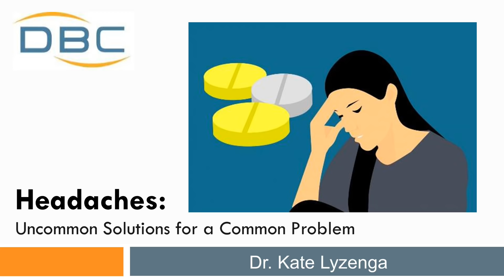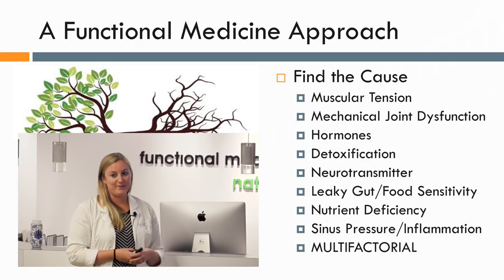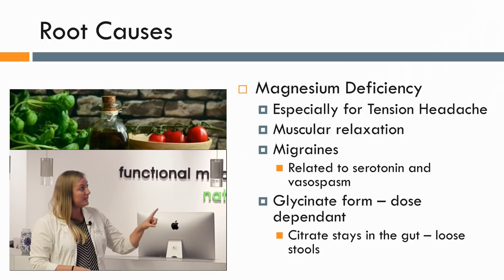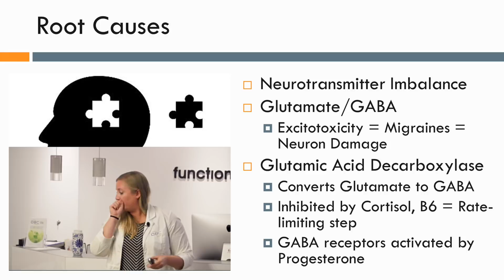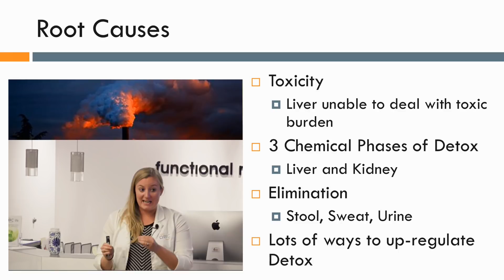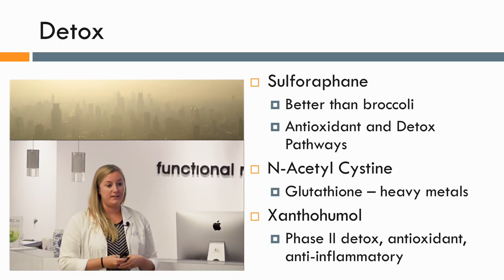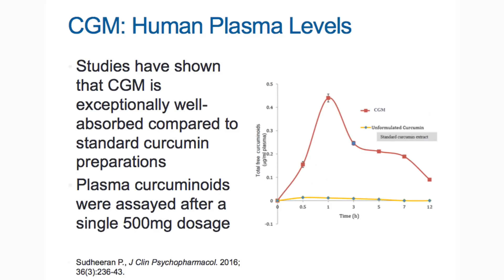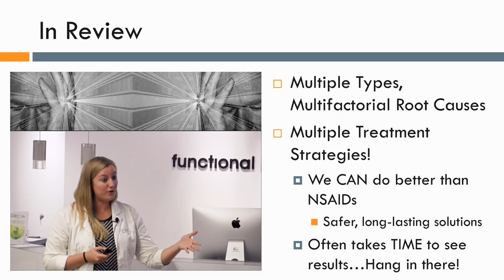Headaches - Uncommon Solutions for a Common Problem